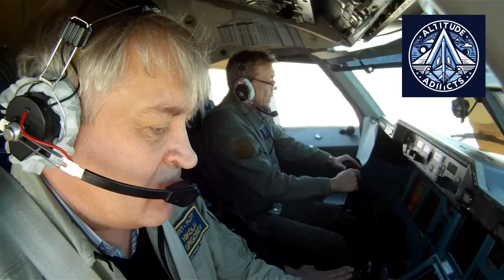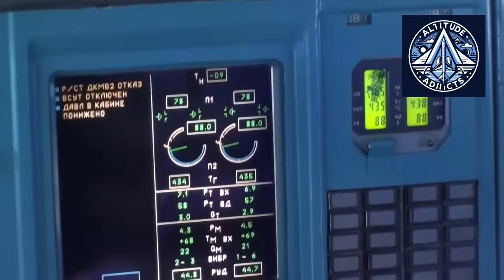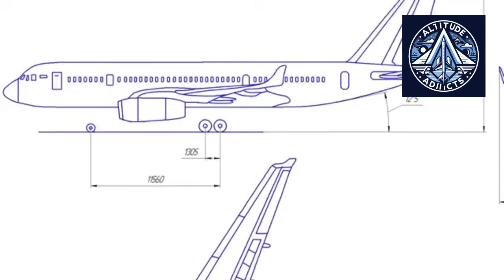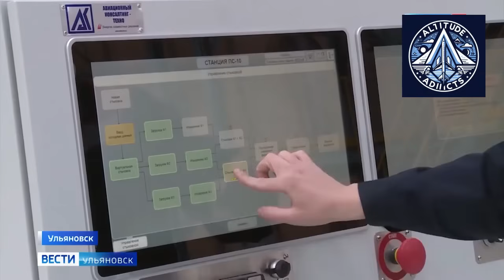Tu-204, Tu-214, PS-90A3 | How Politics Grounded Russia’s Next Airliner and Engine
This video examines the full history and challenges of the Tu-204 and Tu-214 aircraft — Russia’s intended successors to the Tu-154. Former chief designer Oleg Alasheev explains how the lack of political support, inconsistent orders, engine development funding issues, and shifting priorities allowed newer programs like the MC-21 to overshadow the Tu-204/214. We explore missed export opportunities, the troubled rollout in Kazan, the stalled Tu-204SM upgrade, and what it would now take for Russia to revive and modernize the Tu-214 for full serial production.